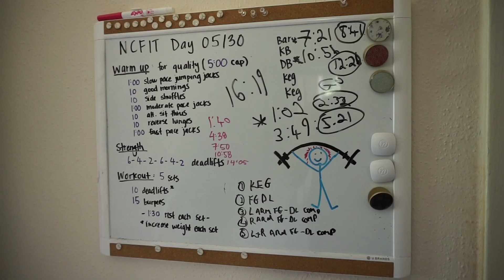Day 5 | 30 Day Fitness Challenge | Designed by Jason Khalipa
Jason Khalipa 30 day workout challenge day 5 | me and Emily are working through this 30 challenge and will be documenting the journey. The workout video is a follow-along format so feel free to give it a try.

From Instagram @jasonkhalipa

Sprint style workout to try!
This is day 5 of 30, been trying to get after It a bit harder everyday.
The workout was from our NCX program:
WARM-UP FOR QUALITY
(5 MIN CAP)
1:00 Slow Pace Bike
10 Good Mornings
10 Side Shuffles
1:00 Moderate Pace Bike
10 Alt. Sit Through
10 Reverse Lunges
1:00 Fast Pace Bike
STRENGTH
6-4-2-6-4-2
Deadlift (Score is Weight)
WORKOUT
5 SETS
10 Deadlifts*
15/12 Cal Bike
1:30 Rest b/t Sets-

Jason

"Start light and end moderate-heavy. Increase weight each Set. (Score is Each Set for Time)
I shared some insight in my video. Did each lifting DL at 315#
Each round of the sprint took me from :35-:45 seconds. I started at 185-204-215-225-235
Have fun with this one! If you don’t have a bike do 15 burpees."